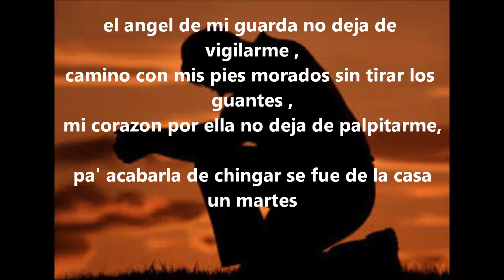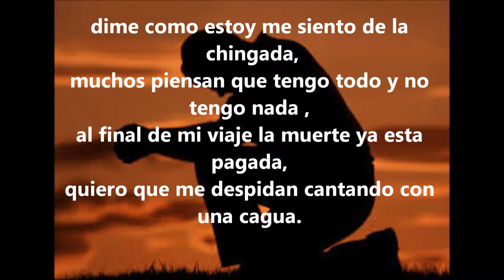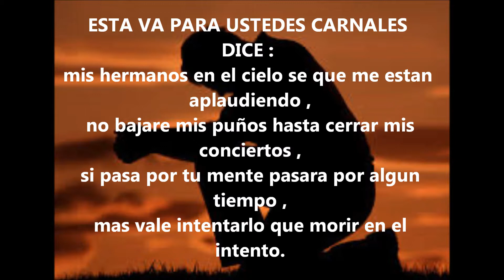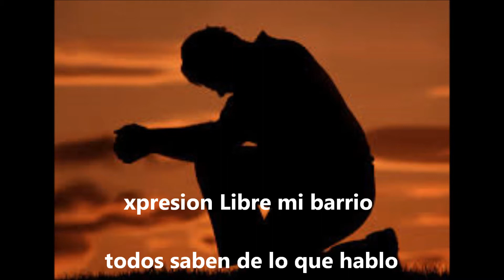enfoke xL-un dia mas "Xpresion Libre"